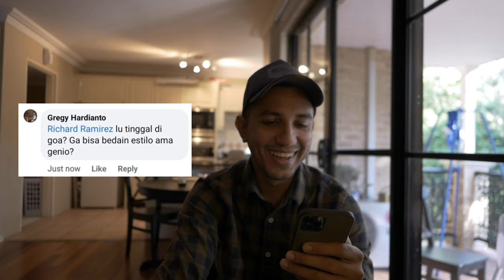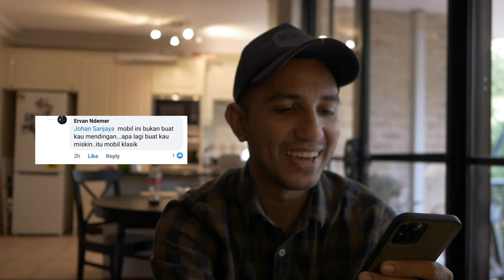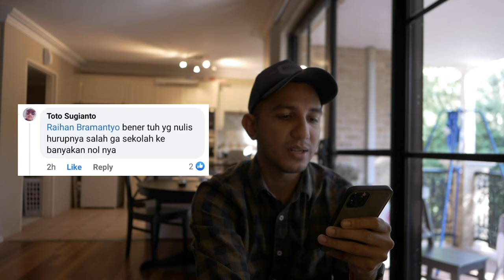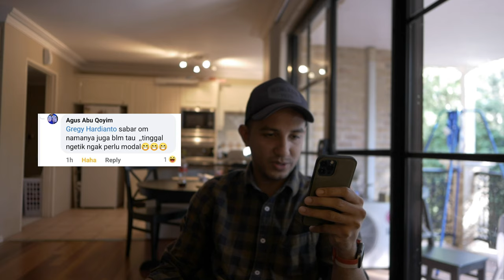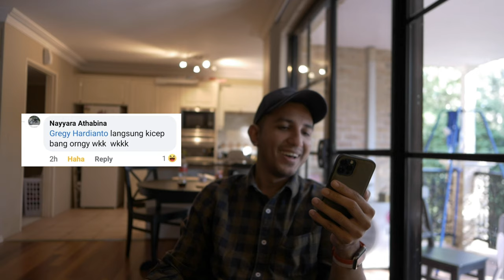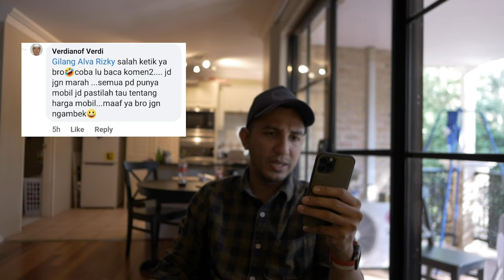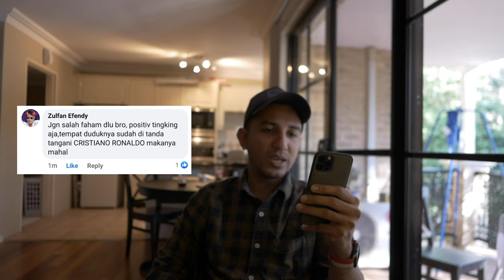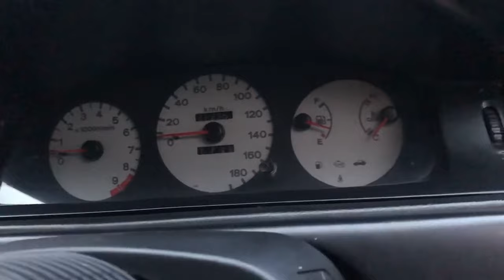Drama Jual Civic Estilo